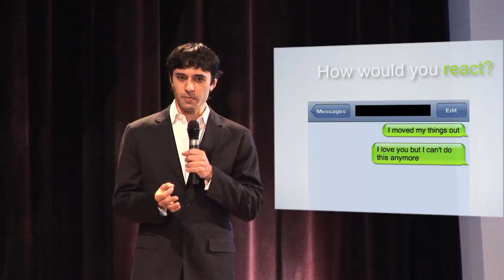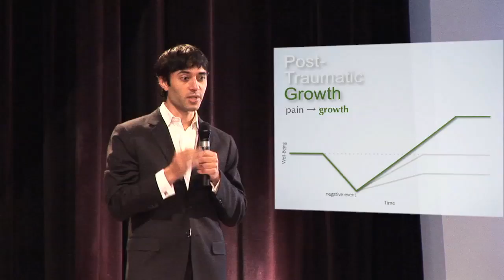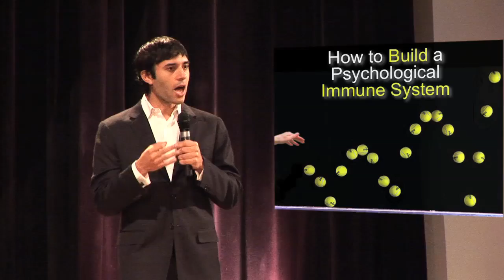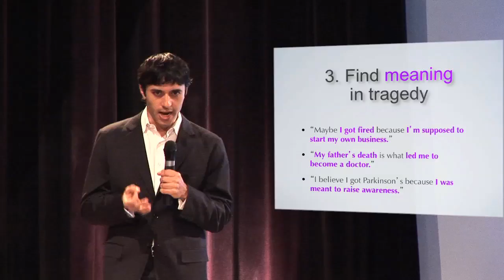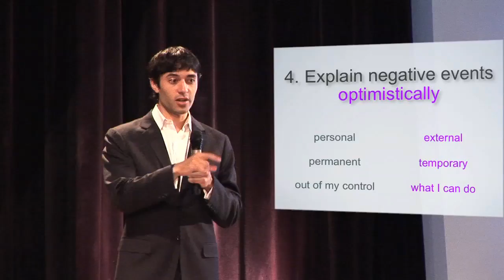JAY DIXIT: Bouncing Back: How to Build a Psychological Immune System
Why is it that failure wipes some people out, while others bounce back? The answer is something called resilience: the ability to not take failure personally by realizing that failing at something doesn't mean YOU are a failure. Psychology research shows that the skills of resilience—emotional awareness, impulse control, perspective thinking, empathy, and optimism—can be learned just like any other skill.

Watch Jay Dixit talk about some of the most surprising new studies on failure and resilience, and reveal how you can reframe your failures and learn to turn tough times to your benefit.

Jay is a psy­chol­ogy writer who writes for The New York Times, The Wash­ing­ton Post, Rolling Stone, and is former Senior Editor at Psychology Today. He's a winner of The Moth, and his story "Dis­tance" appears on The Moth Radio Hour.

This talk took place at the Ignite NYC 14 event, "Fails, Facepalms and Spinouts: Stories from the Other Side of Failure" event. 5 minutes and 20 slides rotating automatically in front of NYC's brightest geeks, what would you say? For nearly two years Ignite NYC has cultivated a vibrant community of artists, technologists, thinkers, tinkerers, and personalities to connect, develop new relationships and projects, and answer this challenge. Enlighten us, but make it quick!

Wanna see the slides?